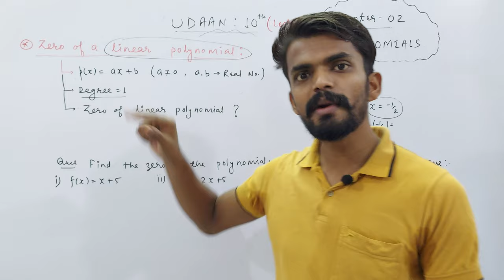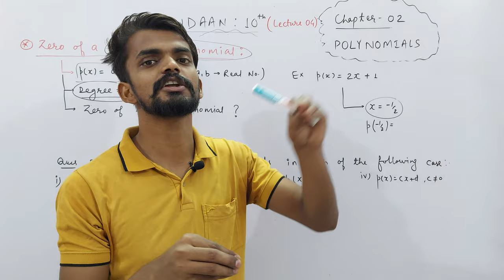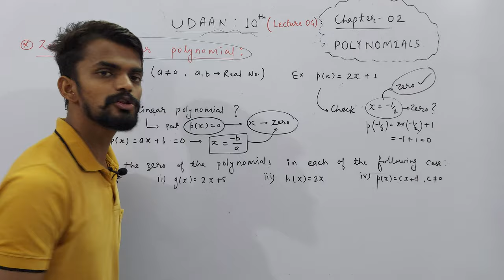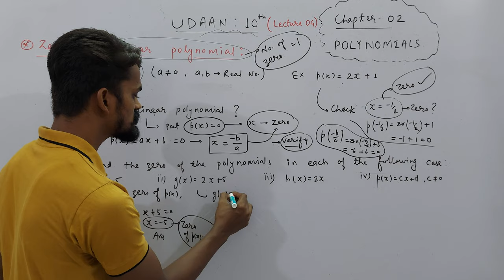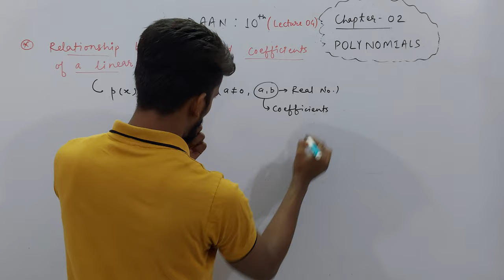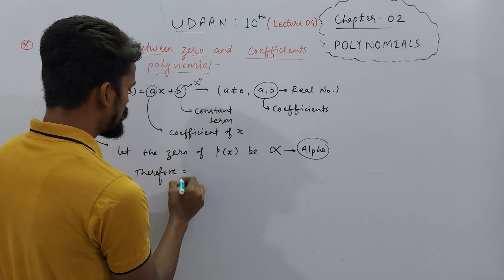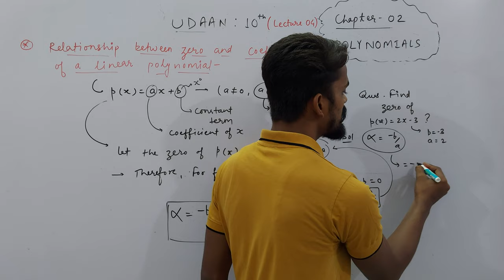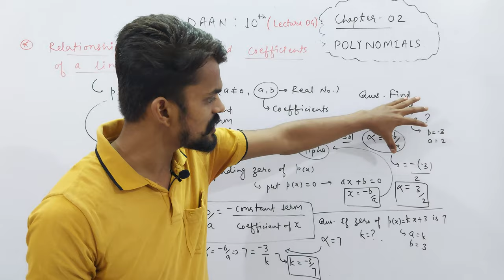Ch. 02 Polynomials | Class 10th | Zero of a Linear Polynomial | PART 04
About Today's Lecture :
Class 10th | Chapter 02 : Polynomials | Part 04
1. Zero of a Linear Polynomial